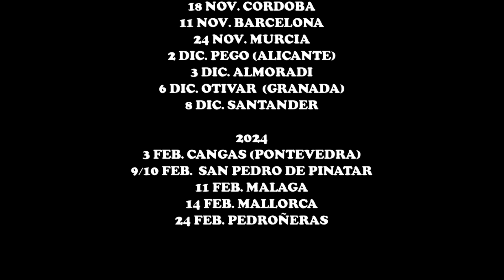Paco y el expediente Guarrenn (especial Hallowen) 🤣🤣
toda la informacion y venta de entradas de nuestra gira en showpacoymaite.com